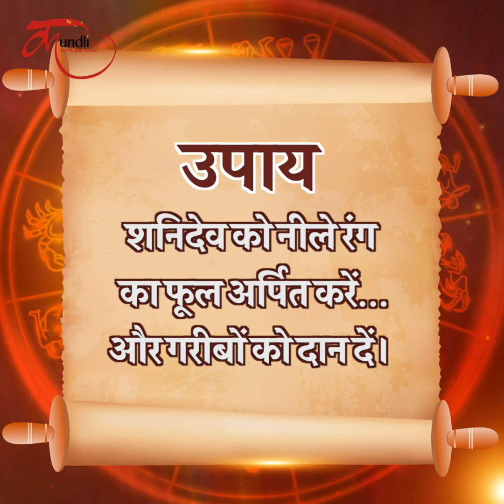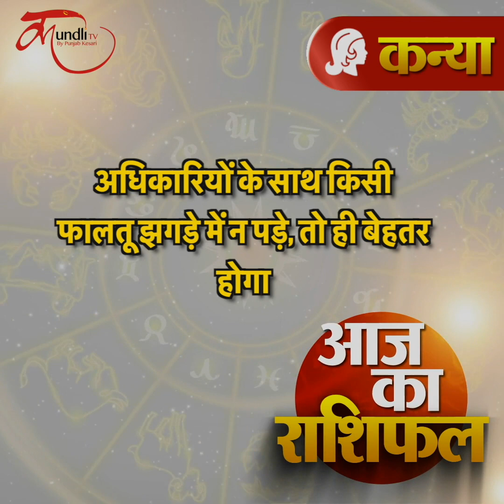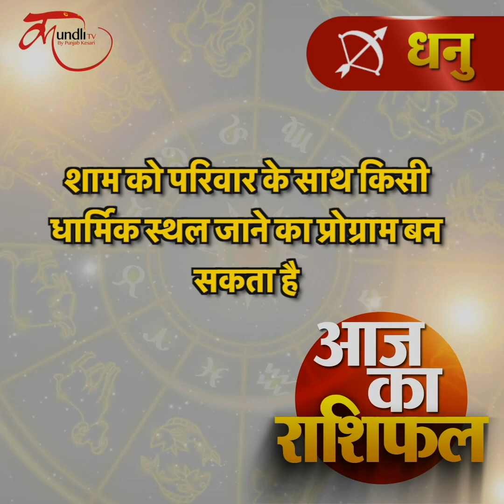Aaj ka rashifal | 25 February 2023 rashifal I Today horoscope I Daily rashifal I kundlitv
february 2023,daily rashifal,
dainik rashifal,
today horoscope,
today rashifal february2023,
today horoscope in hindi,
february 2023 daily horoscope in hindi,
february 2023 rashifal,-
dainik rashifal february 2023,
rashi bhavishya,
daily horoscope february 2023 in hindi,